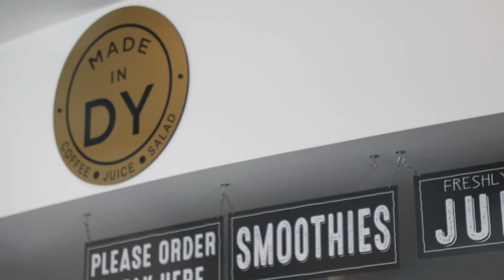16/30a The Crescent Dee Why